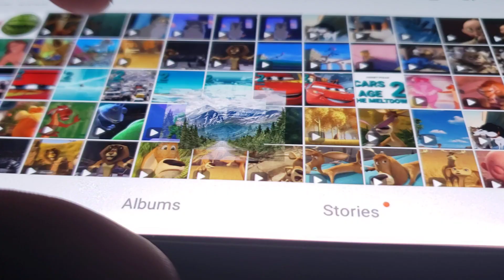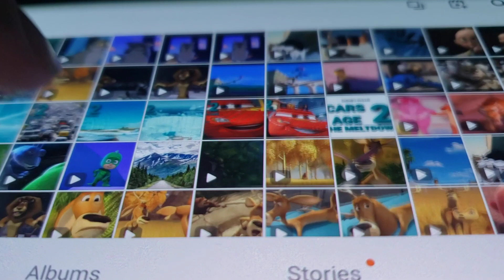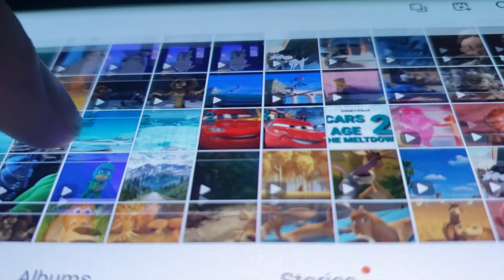Ice Age (Jungle Style) Part 8 Check Are Poop